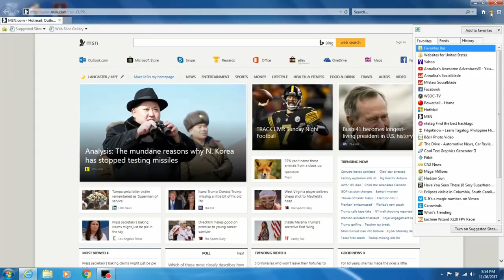Am I A Millionaire? Powerball Jackpot/Lottery (Episode 44)